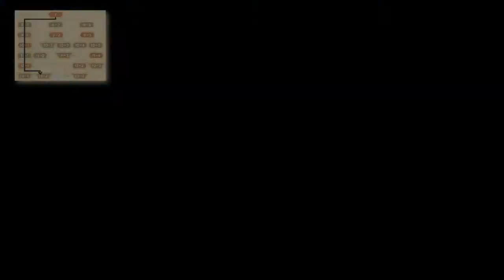MapleStory Lore - Henesys Haunting [Long Boring Version]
So I've always thought the lore in Maplestory was under appreciated, so here it is in video form so you don't have to learn it all yourselves.

While I've still uploaded this video, please watch the other one instead.

Originally, I had made this video, reviewed it, and had to come back later to edit/add some voice parts. That's something I really don't like doing, because it's much more fluid and easier to edit when you do the entire thing in one "session". Unfortunately the more I reviewed this video, the more I disliked it. I had this video done around early May, but it's nearly July as i'm uploading it. However, I decided to redo this entire video in a more casual approach and ultimately I would rather have my videos be more like that than just simply reading out in-game dialogue. That''s not to say that I don't want to go in-depth with the lore, but I think it's mostly due to this being blockbuster-esque rather than sprinkling in little information here and there between quests.

Issues with the video aside, I do really enjoy small scale content such as this. It expands on a small minor character, Chief Stan of Henesys, and his family. It respects all the previous lore as well, with Chief Stan currently remarried, and his son Alex still residing in Kerning City as a runaway.

Music is from MapleStory:
Elfwood
HiddenTales_Sorrow
HiddenTales_Tension
HiddenTales_Mystery

Sources:
In-Game Maplestory
Maplestory .wz files